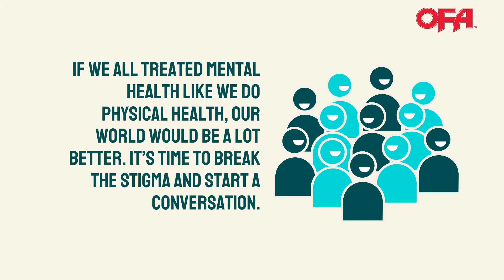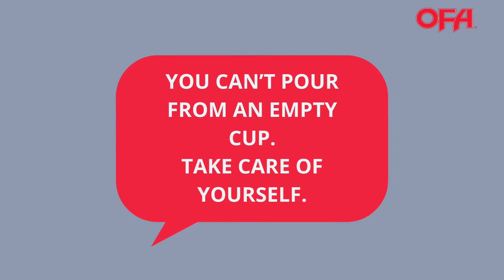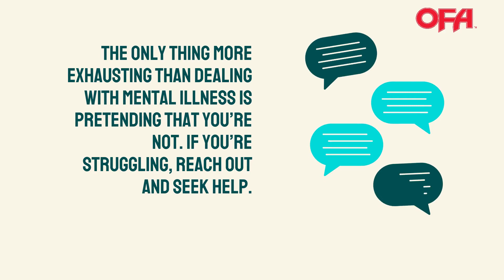OFA shares mental health messages on Bell Let's Talk Day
Here is a collection of messages from real people in agriculture sharing their experiences and words of strength, perseverance and encouragement in dealing with mental health struggles. Let's start a conversation and watch out for each other.